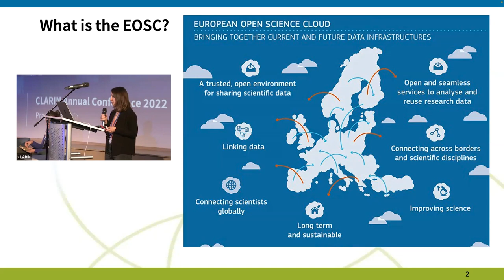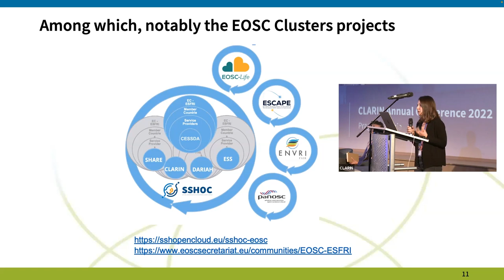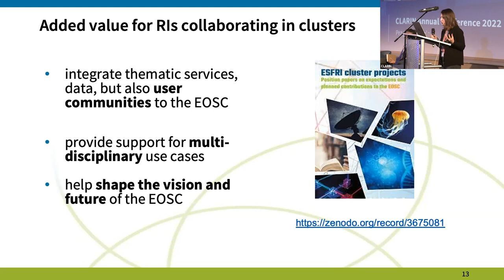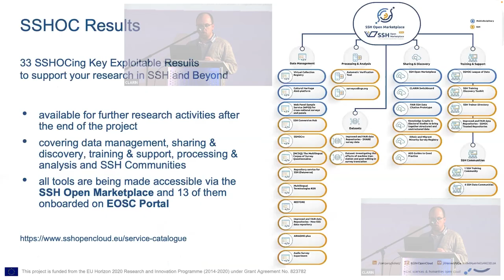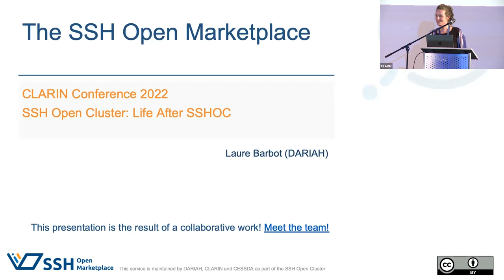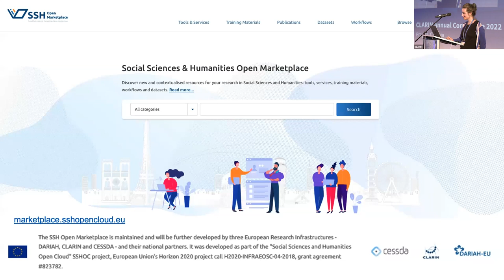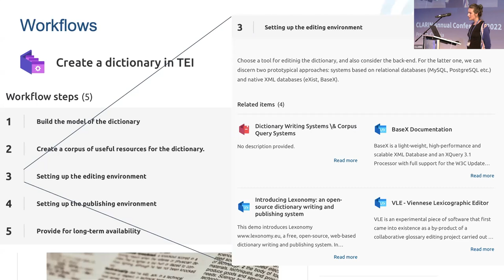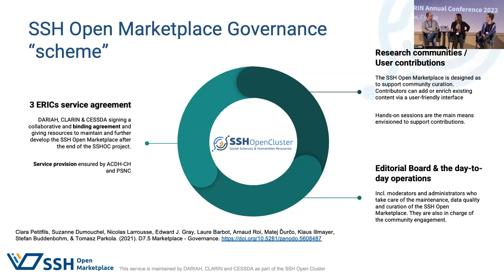SSH Open Cluster Life After SSHOC - CLARIN2022 Day 1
Speakers: Francesca Frontini (Chair), Laure Barbot, Carsten Thiel

00:00 Francesca Frontini
03:49 Carsten Thiel
07:26 Laure Barbot
11:07 Discussion